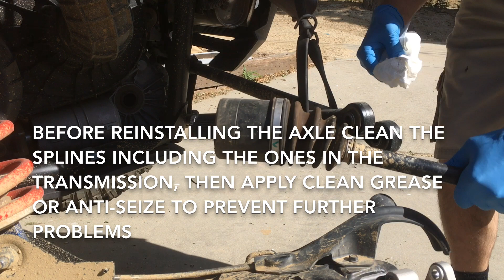1080p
A quick how to on removing a stuck RZR axle cup.